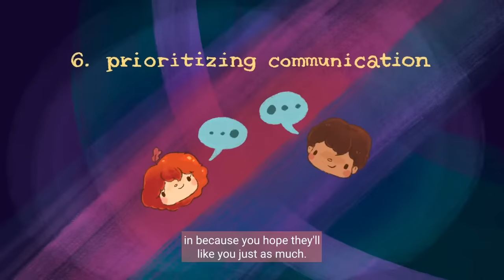14 Unconscious Behaviors You Show When You Are In Love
Hey, ever catch yourself doing weird stuff around your crush? Maybe you think it isn't obvious but the truth is, many people around you could probably tell. It's okay! We've all been there!

In this video, we're spilling the beans on those sneaky signs that show you're totally smitten. From staring a bit too long to those accidental brush-ups, love's got a funny way of showing itself. Whether you're trying to figure out if you're crushing hard or decoding someone else's feelings, we've got your back. So kick back, hit play, and let's unravel these love mysteries together!

Writer: Lightoflights
Script Manager: Kelly Soong

References:
Aron A., Fisher H. E., Strong G., Acevedo B., Riela S., & Tsapelas I. (2008). Handbook of relationship initiation. Psychology Press (pp. 315–336).
Pines A., & Pines A.M. (2005). Falling in Love: Why We Choose the Lovers We Choose (2nd ed.). Routledge.
Aron A., Fisher H.E., Mashek D.J., Strong G., Li H.F., & Brown L.L. (2005). Reward, motivation, and emotional systems associated with early-stage intense romantic love: An fMRI study. Journal of Neuropsychology (pp 94, 327–357).